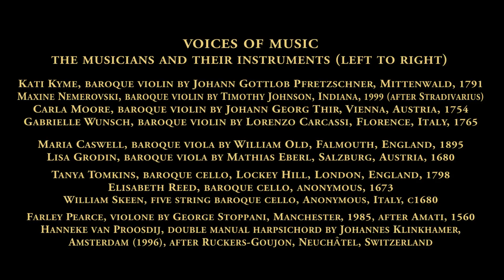Henry Purcell Rondeau from Abdelazer Z570, Voices of Music; original 1080 x 1920